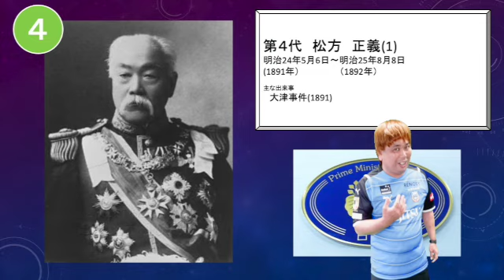歴代内閣総理大臣101 覚え歌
ご期待に応えて、歴代内閣総理大臣101、制作しました。
今回は、映像を少し変えてみました。もちろんみのりんの踊りは健在です。
Richard K.

歌詞はこちら↓です。

初代 伊藤博文
２代 黒田清隆
３代 山縣有朋
４代 松方正義
５代 伊藤博文
６代 松方正義
７代 伊藤博文
８代 大隈重信
９代 山縣有朋
１０代 伊藤博文
１１代 桂太郎
１２代 西園寺公望
１３代 桂太郎
１４代 西園寺公望
１５代 桂太郎
１６代 山本権兵衛
１７代 大隈重信
１８代 寺内正毅
１９代 原敬
２０代 高橋是清
２１代 加藤友三郎
２２代 山本権兵衛
２３代 清浦奎吾
２４代 加藤高明
２５代 若槻禮次郎
２６代 田中義一
２７代 濱口雄幸
２８代 若槻禮次郎
２９代 犬養毅
３０代 齋藤実
３１代 岡田啓介
３２代 廣田弘毅
３３代 林銑十郎
３４代 近衛文麿
３５代 平沼騏一郎
３６代 阿部信行
３７代 米内光政
３８代 近衛文麿
３９代 近衛文麿
４０代 東條英機
４１代 小磯国昭
４２代 鈴木貫太郎
４３代 東久邇宮稔彦王
４４代 幣原喜重郎
４５代 吉田茂
４６代 片山哲
４７代 芦田均
４８代 吉田茂
４９代 吉田茂
５０代 吉田茂
５１代 吉田茂
５２代 鳩山一郎
５３代 鳩山一郎
５４代 鳩山一郎
５５代 石橋湛山
５６代 岸信介
５７代 岸信介
５８代 池田勇人
５９代 池田勇人
６０代 池田勇人
６１代 佐藤栄作
６２代 佐藤栄作
６３代 佐藤栄作
６４代 田中角栄
６５代 田中角栄
６６代 三木武夫
６７代 福田赳夫
６８代 大平正芳
６９代 大平正芳
７０代 鈴木善幸
７１代 中曽根康弘
７２代 中曽根康弘
７３代 中曽根康弘
７４代 竹下登
７５代 宇野宗佑
７６代 海部俊樹
７７代 海部俊樹
７８代 宮澤喜一
７９代 細川護煕
８０代 羽田孜
８１代 村山富市
８２代 橋本龍太郎
８３代 橋本龍太郎
８４代 小渕恵三
８５代 森喜朗
８６代 森喜朗
８７代 小泉純一郎
８８代 小泉純一郎
８９代 小泉純一郎
９０代 安倍晋三
９１代 福田康夫
９２代 麻生太郎
９３代 鳩山由紀夫
９４代 菅直人
９５代 野田佳彦
９６代 安倍晋三
９７代 安倍晋三
９８代 安倍晋三
９９代 菅義偉
１００代 岸田文雄
１０１代 岸田文雄

作・歌：みのりん准教授

画像はいつもながら使い回しですみません。
次回の制作の際には、版を変えようと思っています。

みのりん准教授が主宰する学習塾は・・・
学び舎共楽環
生徒募集中！

みのりん 教授への道 (@Minorinchannel)